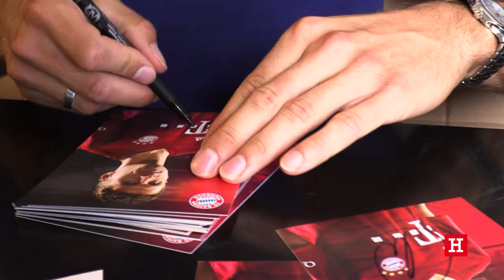Thomas Müller - Blitzbesuch bei Möbel Höffner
Ein Top-Fussballstar, eine Top-Möbelmannschaft und ein exklusives Heimspiel - Thomas Müller besucht Möbel Höffner in München Freiham.